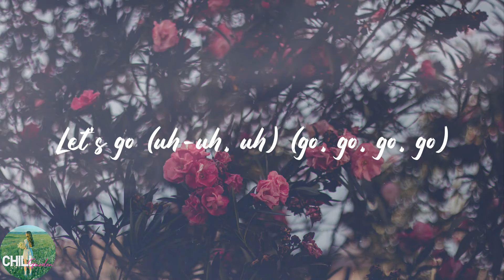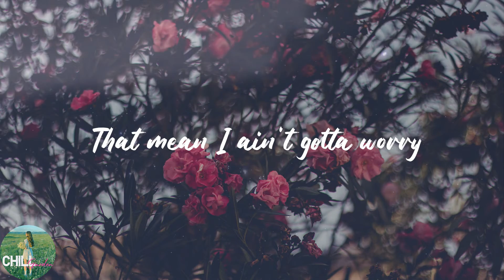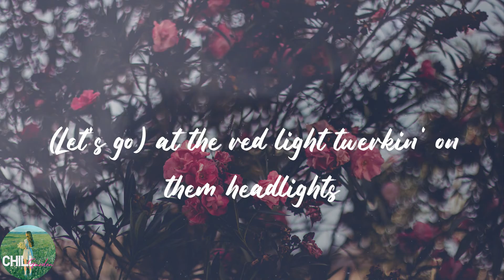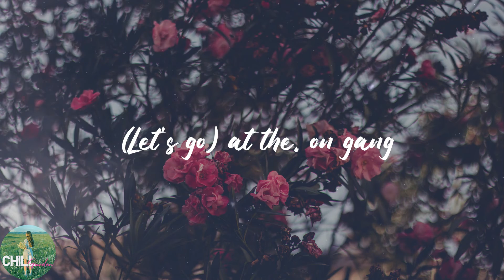HitKidd - F.N.F. (Let's Go) (Lyrics)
️🎈Lyrics:
(Hitkidd, what it do, mane?)
Glorilla, mhm-mh
Let's go
Woo, woo, hey
On gang
I'm F-R-E-E, fuck nigga free (fuck 'em)
That mean I ain't gotta worry
'Bout no fuck nigga cheatin' (woo)
And I'm S-I-N-G-L-E again (yup)
Outside hanging out the window
With my ratchet-ass friends (let's go)
With my ratchet-ass friends (like)
Let's go (uh-uh, uh) (go, go, go, go)
Bitch, I'm G to the L to the O, big Glo ('Rilla)
You can catch me out in traffic tinted
Slidin' with your ho (skrrt)
I ain't poppin' out at parties
Gotta book me for a show (give me that)
He say, "y'all be living fast"
Nah, pussy boy, you slow (stupid ass)
Ayy, we hoppin' out in red lights (go, go)
Twerkin' on them headlights (go)
She say she can't come outside today
That mean she scared, right? (Huh?)
I be put up in the winter, in the summer
Pop out every night (on gang)
Braggin' on that nigga top
You better hold his head tight (better watch him)
Anyways, life's great, pussy still good (but they knew that)
Still eatin' cake, wishin' that a bitch would (bet they won't)
Got my foot up on they necks as a bitch should (watch me plot, let's go)
On gang
(Let's go) at the red light twerkin' on them headlights
(Let's go) at the, on gang